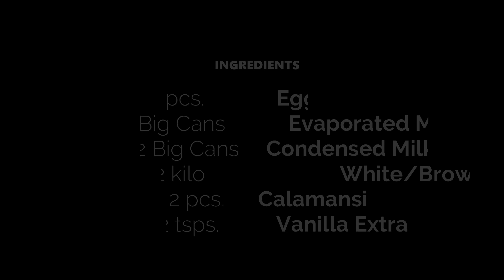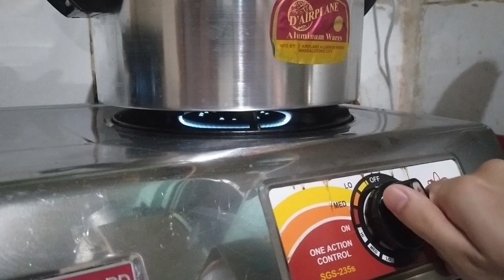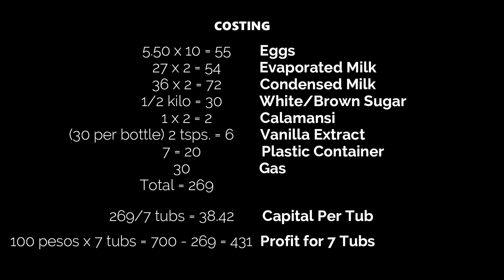NEGOSYO RECIPE | Whole Egg Leche Flan Recipe for Business | Costing Included in the Video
A Whole Egg Leche Flan Recipe that is sure to satisfy your sweet tooth. I also included the recipe and the measurements for the ingredients. I also added the costing that I did and some tips that can be useful if you want to start your own business.